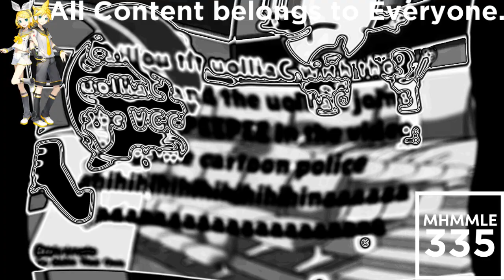(REQUESTED) Caillou Joins The VGCPEEPEE in Panda Major